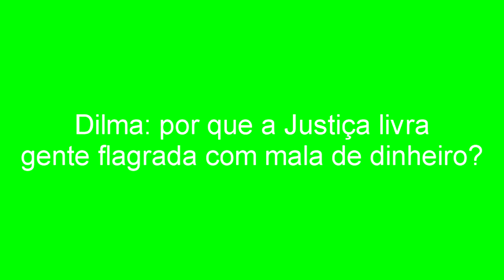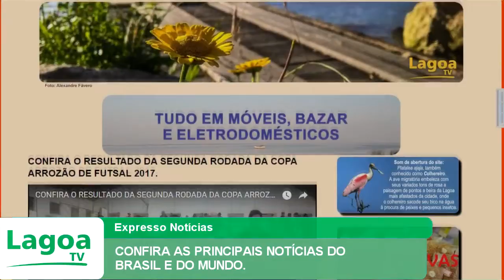EXPRESSO NOTÍCIAS: Confira as principais Notícias do Brasil e do Mundo.